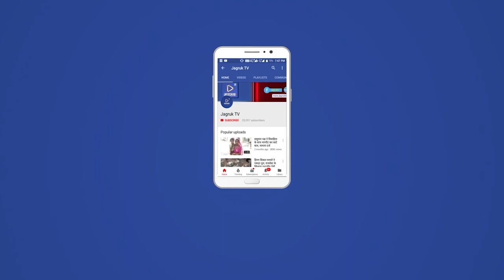बाड़मेर : डेंगू बुखार का प्रकोप जारी जिला कलेक्टर पहुंचे मेडिकल कॉलेज के मरीजों का हालचाल जानने!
पिछले कुछ दिनों से राजस्थान के बाड़मेर जिले में डेंगू सहित बुखार का प्रकोप इस कदर बड़ा है कि अस्पताल भी फूल हो गए हैं! इसी बीच बाड़मेर के जिला कलेक्टर लुक बंधु अचानक की मेडिकल कॉलेज के फील्ड अस्पताल पहुंचे और मरीजों से इलाज के बारे में जानकारी ली साथ ही आवश्यक दिशा निर्देश दिए!

पिछले कुछ दिनों से पूरे जिले में लगातार डेंगू का प्रकोप जारी है आलम यह है कि ओपीडी की संख्या में जबरदस्त तरीके से इजाफा हो गया है आमतौर पर नवंबर के इन दिनों में ओपीडी की संख्या गिर जाती है लेकिन डेंगू बुखार के चलते इस बार अस्पताल में फूल हो गए हैं आलम यह है कि कोरोना के दौरान जो अस्पताल बनाई गई थी उन अस्पतालों में डेंगू के मरीजों को रखा गया है वहीं पर उनका इलाज चल रहा है !

बाड़मेर के जिला कलेक्टर लोक बंधु ने मीडिया से बातचीत करते हुए कहा कि जिस तरीके से लगातार डेंगू का प्रकोप बढ़ रहा है इसी को लेकर आज मैंने फील्ड अस्पताल का दौरा किया है यह जानने की कोशिश की है कि किस तरीके का इलाज मिल रहा है किसी तरीके की कोई कमी पेशी तो नहीं है मैंने एक एक मरीज से इलाज के बारे में जानकारी दी है यह बात सही है कि पिछले कुछ समय से डेंगू का प्रकोप पूरे जिले में जबरदस्त तरीके से हैं लेकिन अब हालात दिन-ब-दिन काबू में है यहां पर बेहतर इलाज मिल रहा है ऐसी जानकारी मरीजों ने दी है इसके साथ ही बालोतरा में भी लगातार अच्छा इलाज इसके लिए बाड़मेर प्रशासन के साथ ही अस्पताल प्रशासन लगा हुआ है